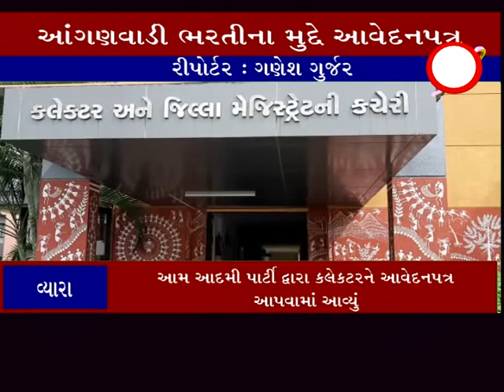વ્યારા ઃ આંગણવાડીમાં ભરતીમાં ગેરરીતી થઇ હોવાના મુદ્દે કલેકટરને રજુઆત